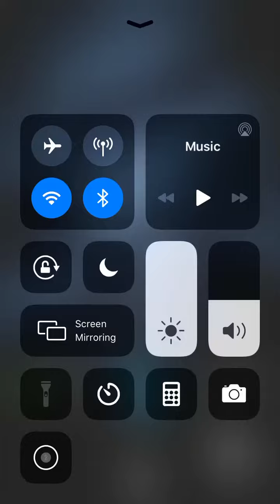Getting Toy Bonnie (Thx LunaticBonnie6!!)